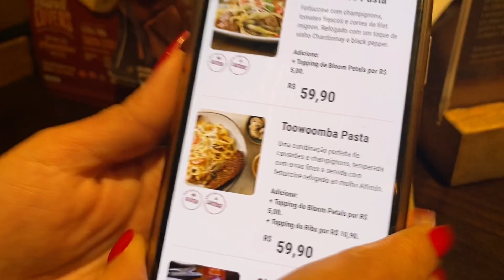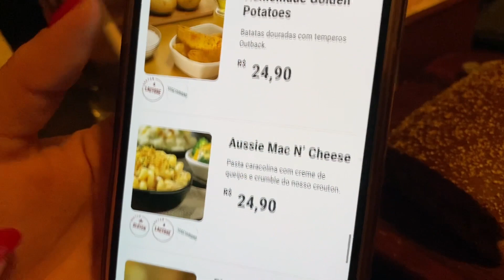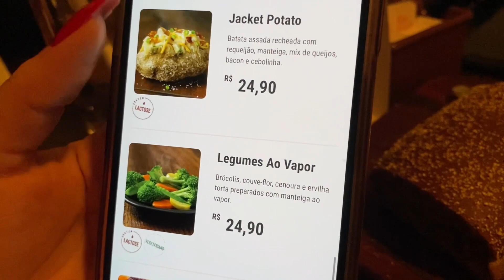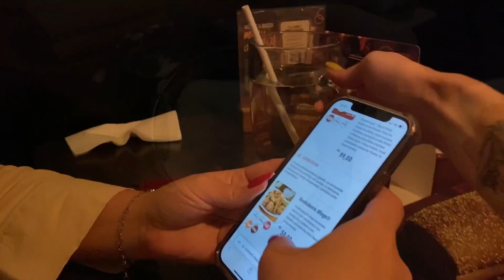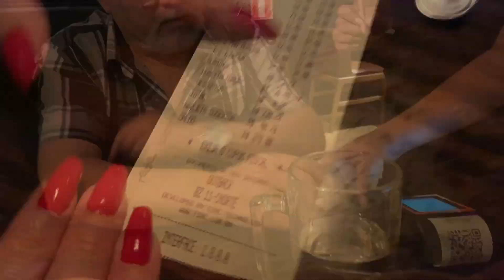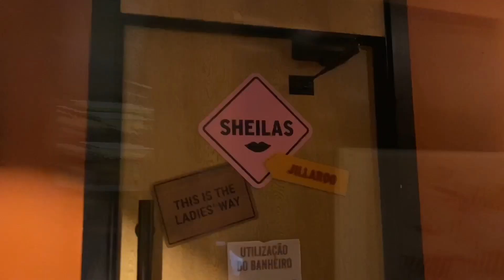Vem conhecer o Outback comigo!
Músicas:
Pancake by Sakura Girl